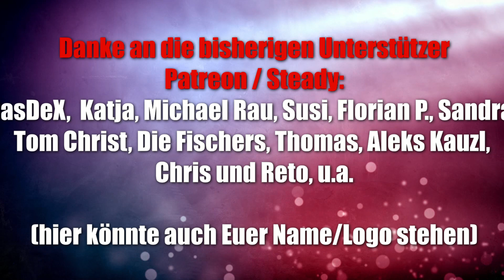Die Villa der Vampire (Drei Magier) - ab 5 Jahre - Empfehlungsliste Kinderspiel des Jahres 2022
Offizielle Infos:
Auf geht’s zum munteren Knollen-Rollen! In der verlassenen Villa steht das große Vampirfest an, welches alle 99 Jahre dort stattfindet. Aber was ist das? Die hochbetagten Vampire „pennen“ noch seelenruhig in ihren Särgen. Ihr schlüpft in die Rolle der Kindervampire und versucht, mithilfe von drei Vampir-Fledermäusen, die Knoblauch-Knollen in passende Gräber der Vampir-Villa zu bugsieren und so die alten Vampire aufzuwecken. Aber wo genau haben sich eigentlich die wohlbetuchten Vampire versteckt, die viele Vampirpunkte bringen? Wer von euch sammelt mit Geschick und einer Portion Glück die meisten Vampirpunkte und gewinnt am Ende das Spiel?

10% Dicount auf den Kauf mit "spieleblog" als Support ID

▬ Social Media ▬▬▬▬▬▬▬▬▬▬▬▬▬▬▬